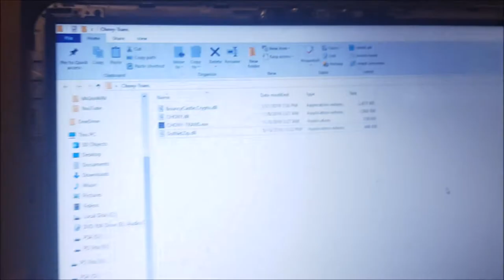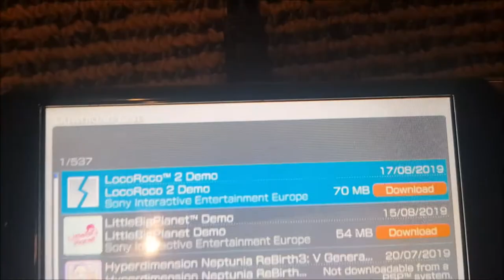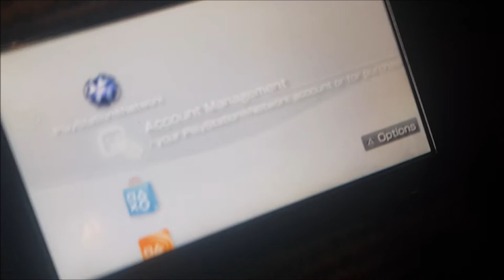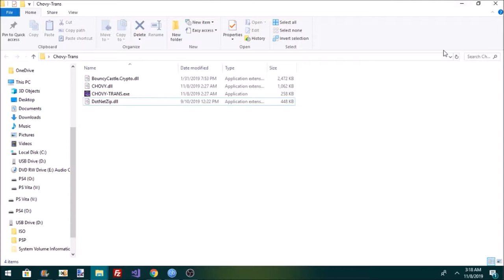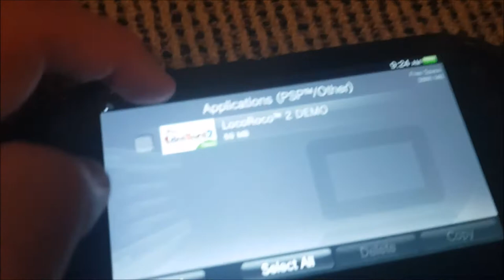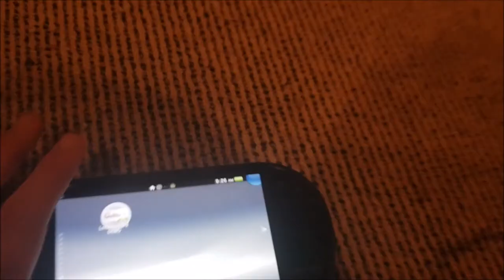PSVita - How to install 'Incompatible' PSP/PS1 Games (no hacks)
For games that say - "Cannot Download Using This System"
Such as Spyro or Crash Bandicoot-

Works on all games- *NO HACKS REQUIRED*